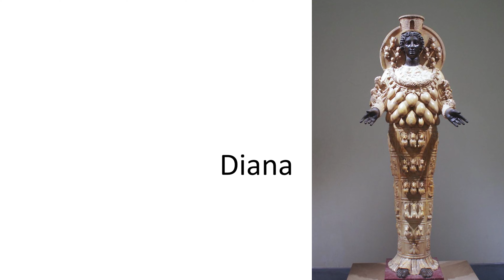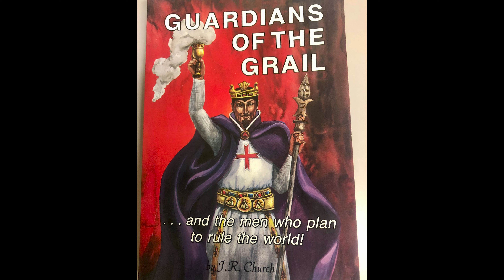The Bees of World Government: Deuteronomy 1:1,44-46, Isaiah 5 & 7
6-19-22 Sunday PM

Pastor Jerry & Christina Carter
Bible Centered Fellowship
Odessa, TX